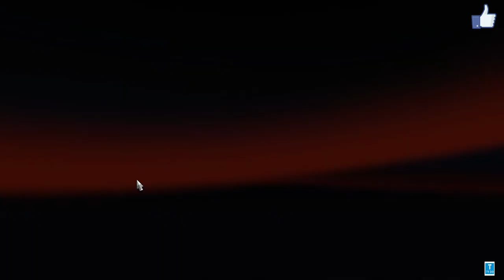[G29,TrackIr5]ETS2,유로트럭시뮬레이터2 이베코 타고 20톤의 당근배송하기 {;352 운행일지}[TVDo]